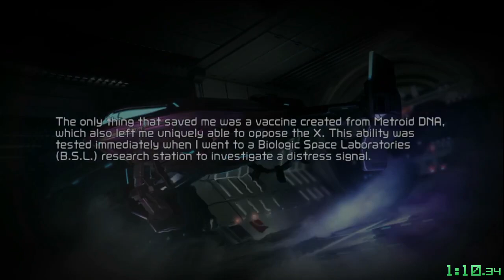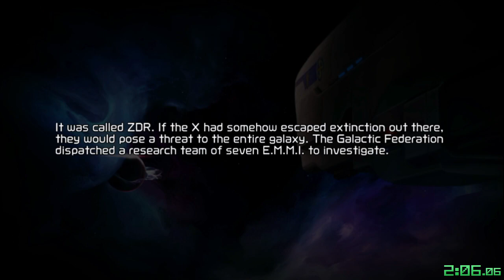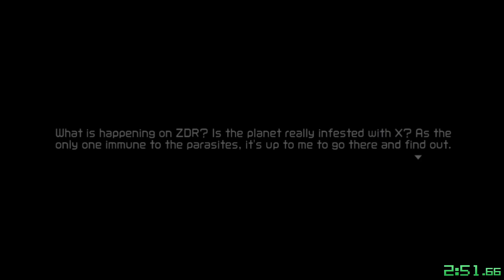Metroid Dread Blind play - part 1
It has finally arrived. The game not many expected to be released this year, but the game all of us needed.

Metroid Dread is a continuation of the story, taking place after Metroid Fusion. This is chronologically the 8th game of the 8-game franchise.

Samus is sent to planet ZDR after an appearance of the X parasite. Any objections, Lady?